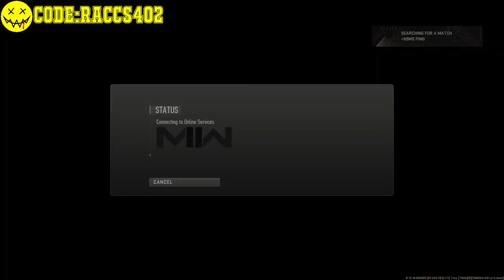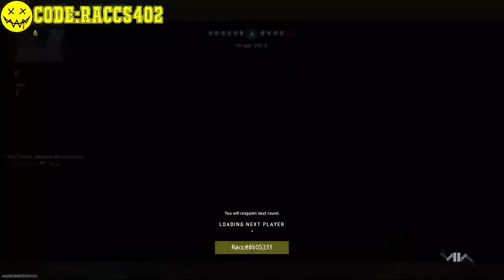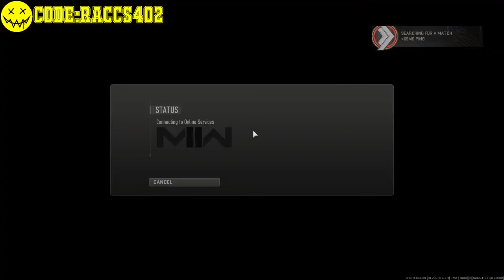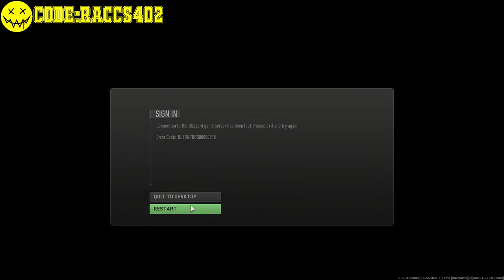Cod w/ Ski and Some Losers